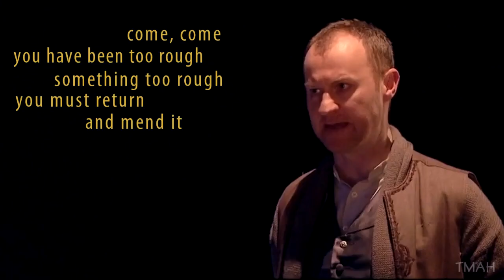A couple of movie moments with Tom Hiddleston | Counting Stars (Spoiler alert!)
Guys, thank you for 160+ subs! It's amazing! So... this one was a bit of troublemaker for me and that's why it took me so long to finish it. Also I was busy lately. Sorry. And sorry for my English, not first language.

Please, let me know if you like it! :) I love reading your comments!

Splits are from The Deep Blue Sea, Unrelated, Archipelago, The Hollow Crown, Coriolanus, Only Lovers Left Alive and behind the scenes of Thor The Dark World... Probably...

Song: One Republic - Counting Stars